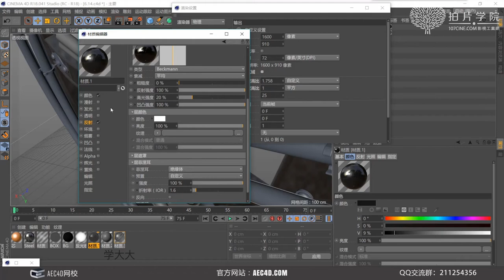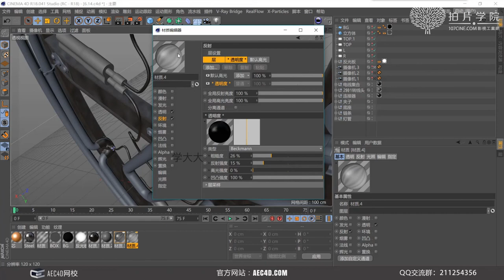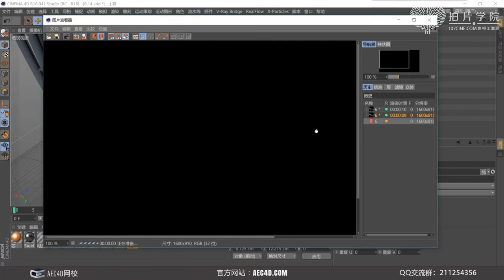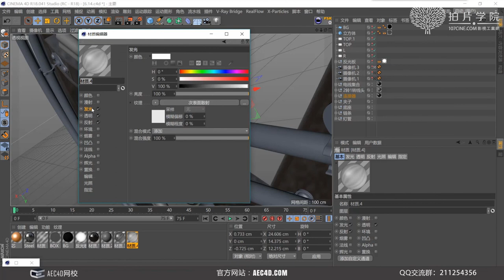11-14 塑胶材质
11-14 塑胶材质